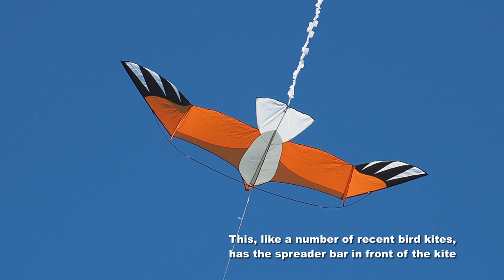Krah Krah & Manta kites play games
My 1,702nd kite video.  On another day of light wind, I launched only three kites but had some fun anyway - and so did the kites, it seemed!